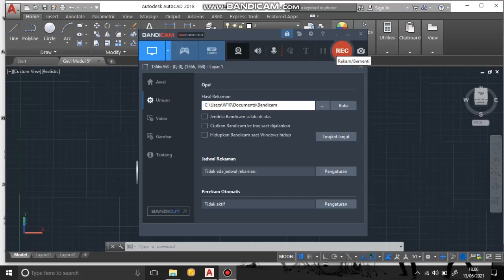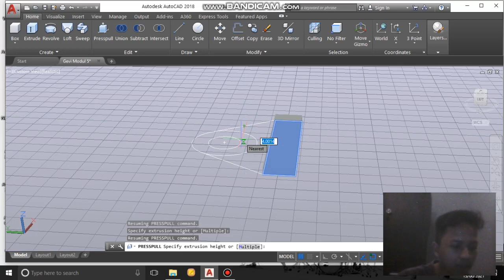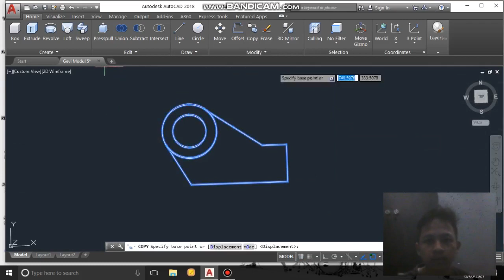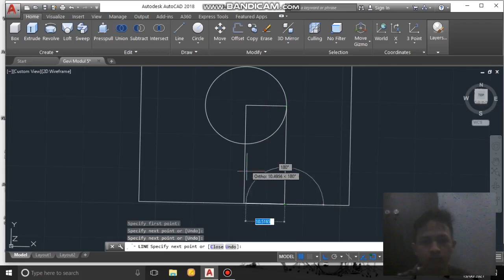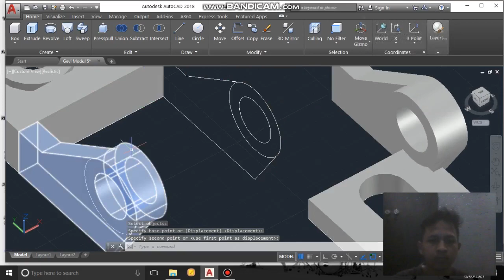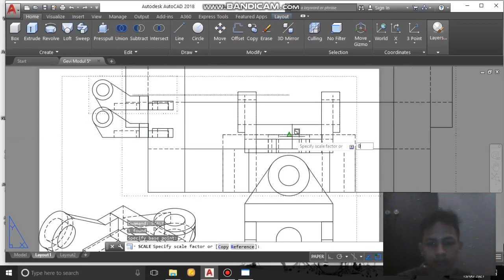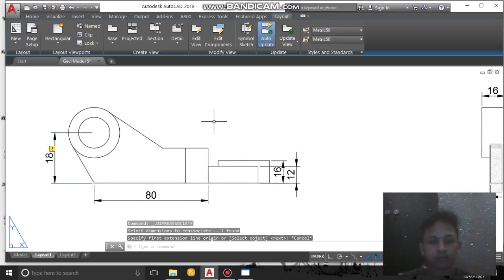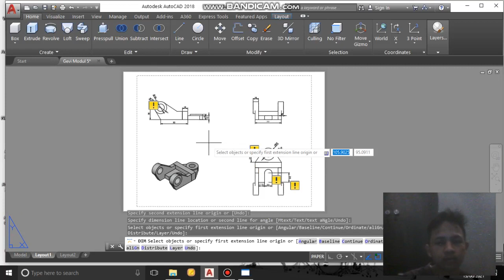4.5_Modul 5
Soal 1 Modul 5